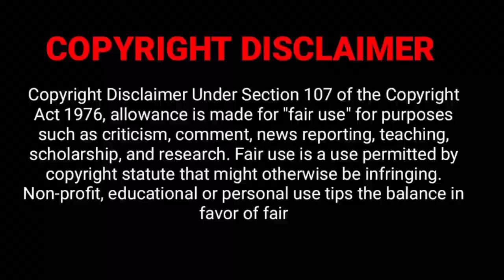Abirami Kiss Niroop _ Ultimate | Bigg Boss Ultimate | Version 13 | Tamil | Uruttu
Abirami Kiss Niroop Ultimate in Bigg Boss Ultimate Season-1 to be created for the Entertainment purpose.